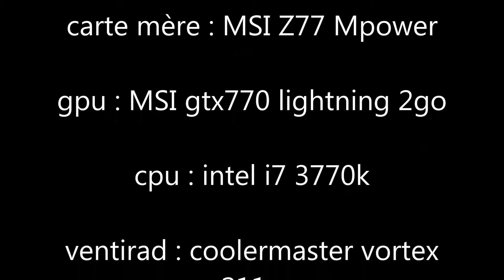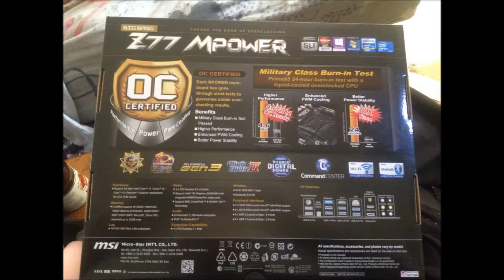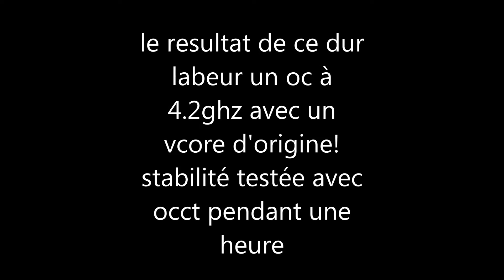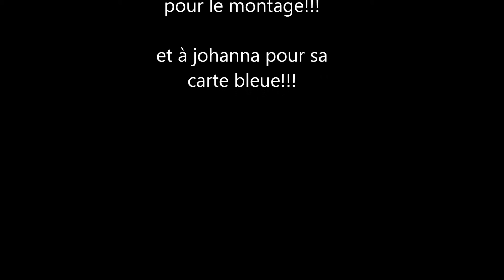diaporama du montage de mon z11plus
montage de ma nouvelle configue